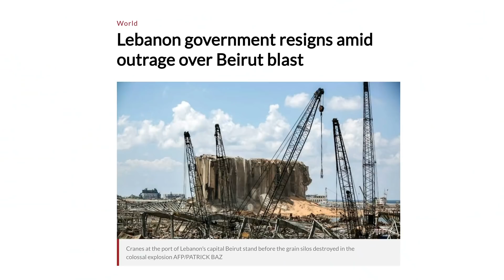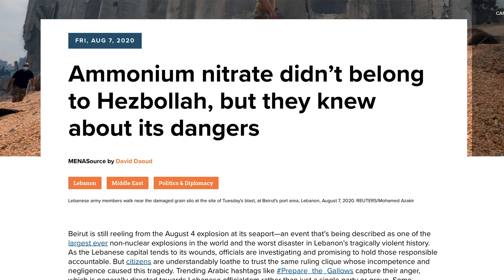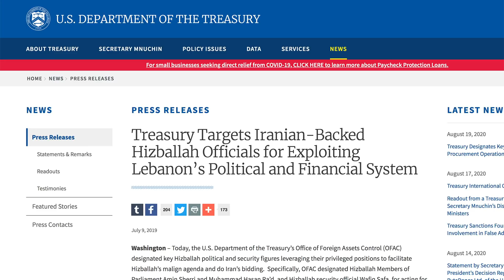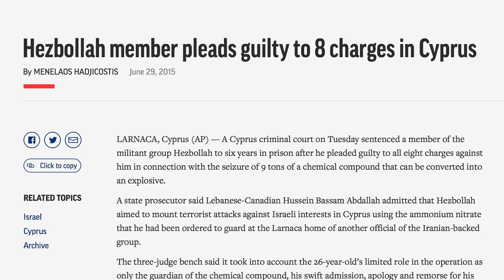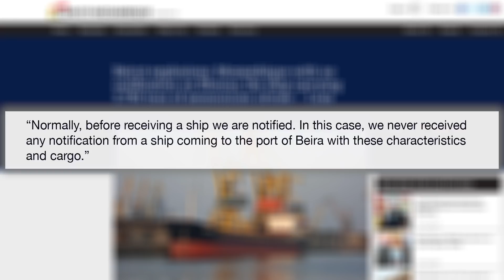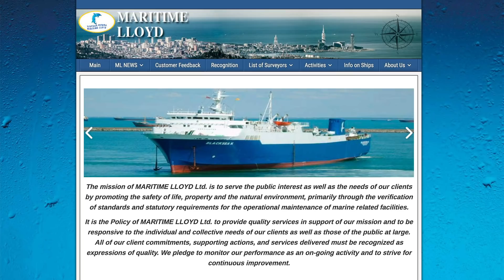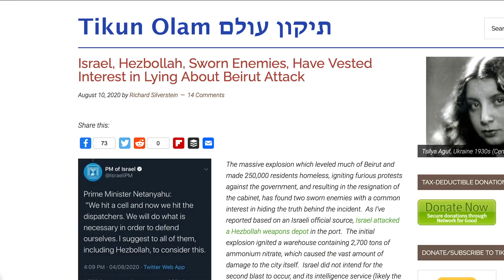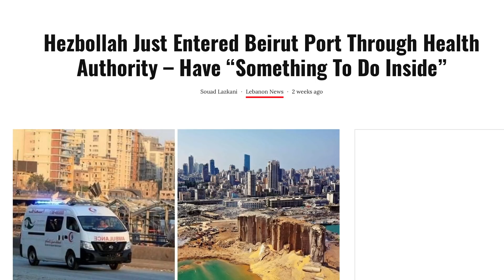Beirut blast update - What we've found out after 2 weeks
What have we learned in the weeks since the Beirut explosion about what really happened? Let’s dive deep into some detail.

References

What really happened at the port of Beirut?

Reuters tries to find the owner of the ammonium nitrate